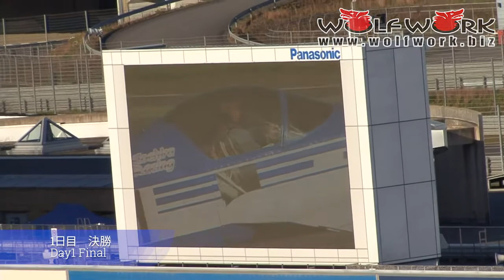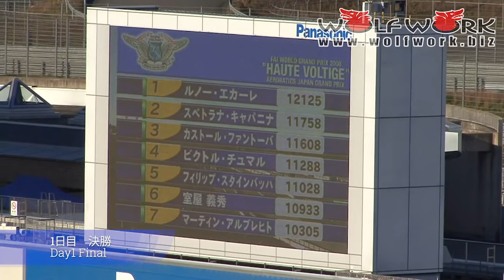オートボルテージュ2008/スベトラナ･キャパニナ 2008 Haute Voltige Aerobatics Japan Grand Prix Svetlana KAPANINA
ツインリンク茂木で2008年に行われたエアロバティックスの世界大会「オートボルテージュアエロバティックス日本グランプリ」でのスベトラナ･キャパニナ氏の全フライトです。